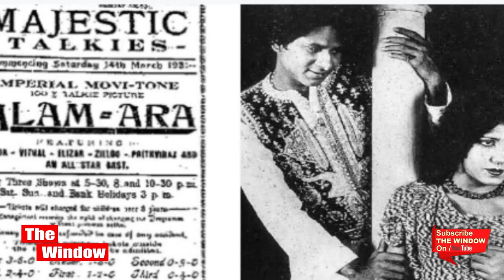Mughal-E-Azam वो फ़िल्म जिसे दर्जी और 8 वीं पास एक पागल आदमी ने बनाया I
Madhubala की ये एक ख्वाहिश मरते दम तक क्यों नही हो सकी थी पूरी? था इस बात का अफसोस।